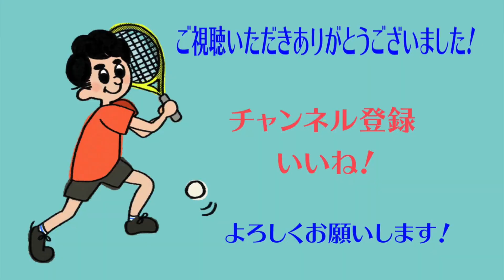【前衛】一人で勝てる！？前衛のネットプレーで試合に勝つ方法！【ソフトテニス】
登録者限定のお得な情報が満載です！

動画の内容をより詳しく解説しています！

【最新の人気動画はこちら】

前衛ポイント力アップ！ポジション取りからの誘いのボレーを極める方法

LINE登録して直接メッセージを送って下さい👍

バックハンドの打ち方徹底解説　◯◯移動をマスターして速くて深いボールを打つ！

ソフトテニスが上手くなる秘訣①上手い選手が自然と出来ている【下半身・股関節の使い方】

フォア・バックストロークの振り遅れ解消！振り抜きやすい打点が分かる【骨盤打法】

ソフトテニスに必要な筋肉の鍛え方！

ソフトテニスが下手な人の特徴【胸椎ガチガチ】が原因だった！